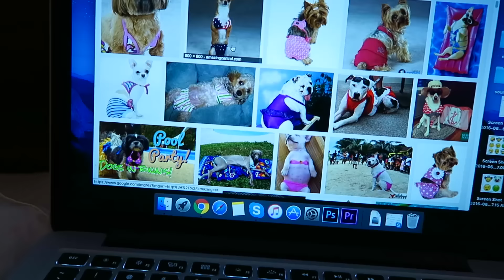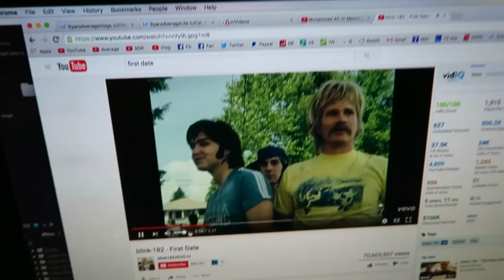How To Get A Girlfriend!!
(comment on his videos saying gale sent me)

In this video I discuss how to get a girlfriend. If you enjoyed it be sure to like this video and spread the word about this channel for me!! I upload vlogs on here every Monday, Wednesday and Friday!

Ryan Abe
10 Willow Road

The camera I use for these vlogs is a canon g7x.